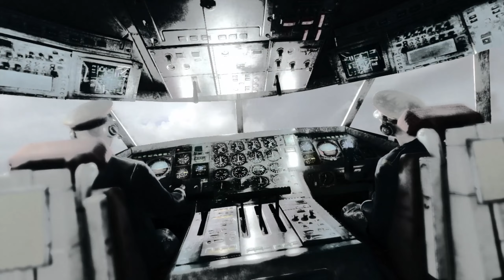Metro: Last Light Redux #4 - Teatralna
Akcja toczy się w niedalekiej przyszłości, w świecie zniszczonym przez nuklearną apokalipsę. Większość miast została zrównana z ziemią, a ich mieszkańców spotkała śmierć. Ocalała jedynie garstka ludzi, w tym kilkutysięczna grupa, która gdy spadły bomby, akurat znajdowała się w moskiewskim metrze, będącym największym w historii schronem przeciwatomowym. W następnych latach stworzyli oni pod ziemią własną samowystarczalną społeczność. Natomiast na powierzchni promieniowanie zmutowało zwierzęta, zamieniając je w monstra, które coraz częściej atakują ostatnie bastiony ludzkości.